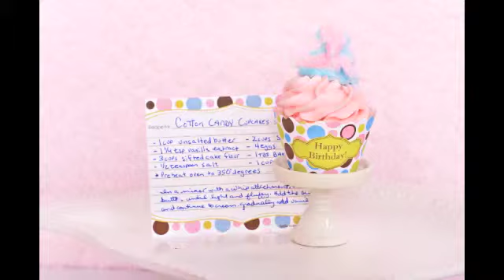Polkadot cupcake wrappers, party supplies and paper straws | Bella Cupcake Couture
Planning your next birthday party, bridal shower or celebration with polkadots? Well our brightly colored polka dot collection of cupcake wrappers and party supplies will make people smile. This polka dot party kit and cupcake wrapper collection will make them grin from ear to ear!

Featuring a whimsical and stylish polka dot design for your next birthday party event in pink, blue, green and brown.

Order as a cupcake wrapper party kit or separately. Each Deluxe Party Kit includes Invitations, Thank You Cards, Cake Stand Banner, Cupcake Wrappers (cupcake liner wraps), Candy Bar Wrap Labels, Beverage Labels, Paper Straws, Hang Tags, and Place Cards.

Just add cupcakes, beverages and other treats and your party will be simply sweet. Being the Hostess with the Mostess was never so easy!